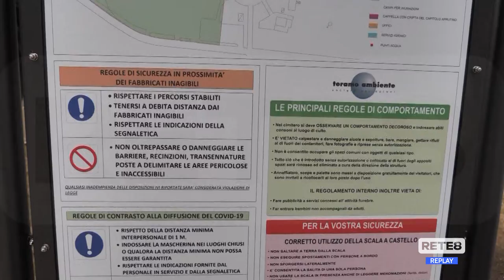Teramo - Cimiteri riqualificati per il 2 novembre